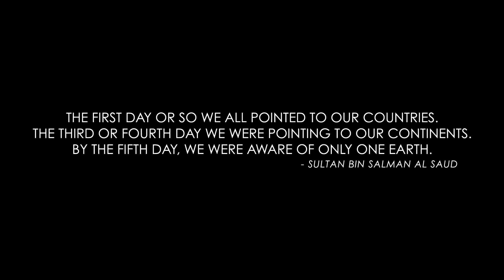NASA Administrator Charles Frank Bolden | Beyond The Horizon Episode 6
NASA Administrator Charles Frank Bolden, Jr. describes the emotional experience of seeing Earth from the planet-level for the first time in Beyond the Horizon Directed by Jared Leto.